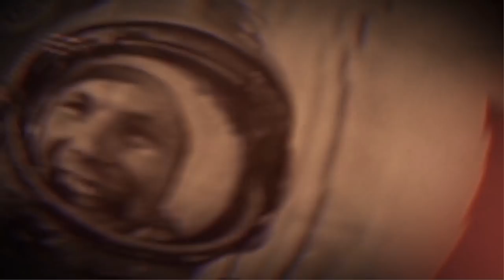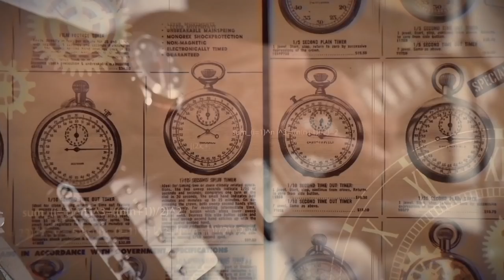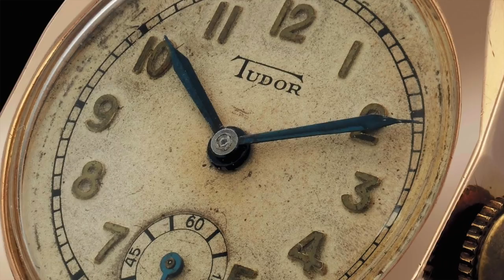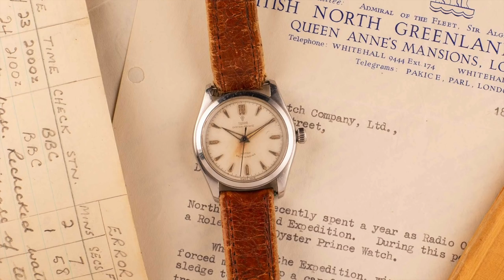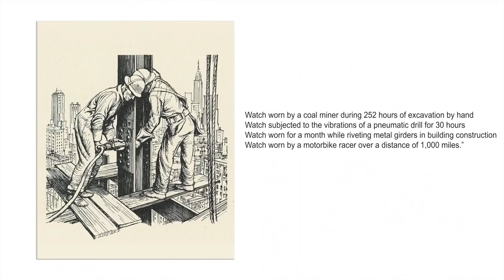15 FAKTA DI BALIK MERK TUDOR ❗️❗️ Apakah Tudor Terkenal karena ROLEX ❓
Halo bro…

Banyak fakta menarik dari merk Tudor. Apakah Tudor terkenal karena satu grup sama Rolex? Tonton 15 fakta menarik dari merk ini.

Thanks bro…